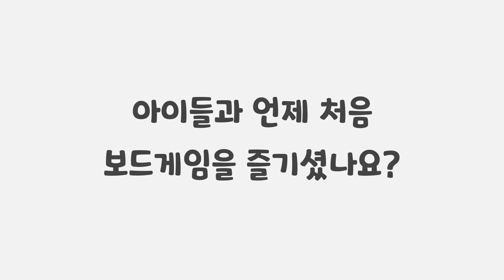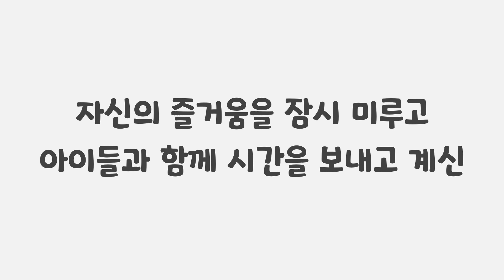보드게임 좋아하는 아빠가 아이들과 함께 노는 방법 (인터뷰: 블루맨)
집에서 아이들과 보드게임을 즐기는 부모들의 노하우를 듣고 싶어서, 초등학생 아이 둘을 키우시는 보드게이머, 블루맨님과 인터뷰를 진행했습니다.

메이지 나이트와 쓰루 디 에이지스, 아그리콜라 같은 전략 게임을 좋아하시는 분이신데, 과연 초등학생 자녀들과는 어떤 식으로 보드게임을 즐기고 계신지 궁금했거든요. 아그리콜라, 패치워크, 스타워즈 리스크,  미니빌, 마이스 앤 미스틱스 등 아이들과 함께 시도했던 게임들에 대한 이야기가 담겨있습니다.

자녀들과 보드게임을 즐기고 싶은 부모들에게 이 인터뷰가 작은 도움이 되었으면 좋겠습니다.

* 영상에서 사용한 게임 사진의 출처는 모두 보드게임긱(Boardgamegeek)입니다.